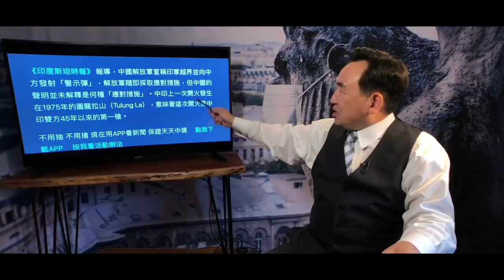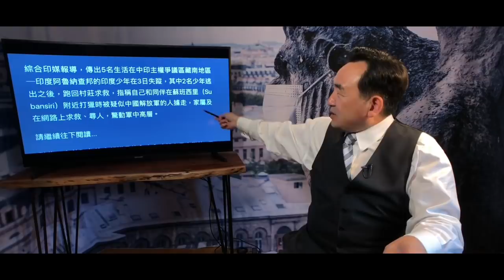《石濤聚焦》「中印邊界終於 打響第一槍」相互指責對方「先開槍」5個失蹤的印度少年在中共國被找到「雙方外長與防長“似乎”要在莫斯科見面」（08/09）